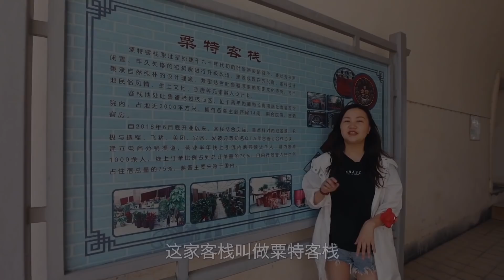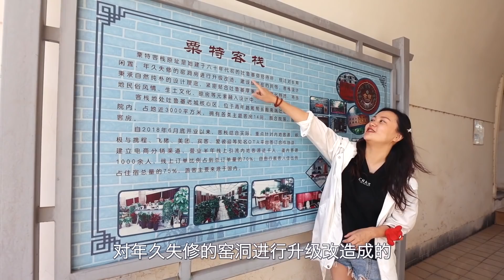女司機開房車遊新疆駐車郊外，半夜被巡警帶走，原因太讓人感動 | 出發吧奈奈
女司機開房車遊新疆駐車郊外，半夜被巡警帶走，原因太讓人感動